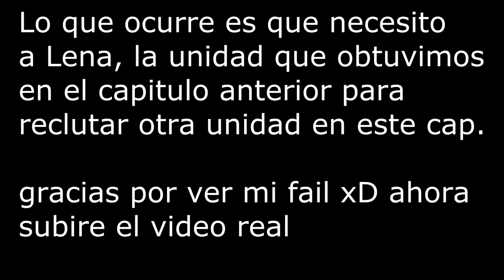Fire Emblem Shadow Dragon - Parte FAIL